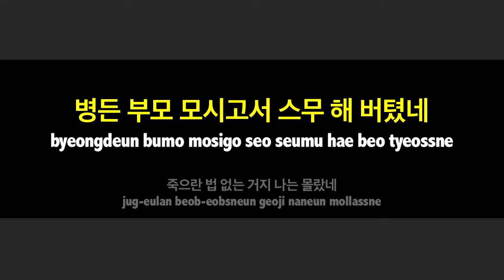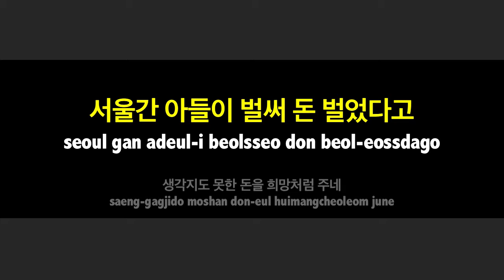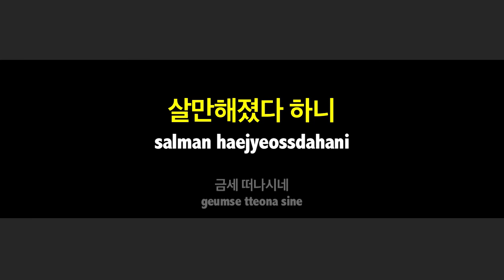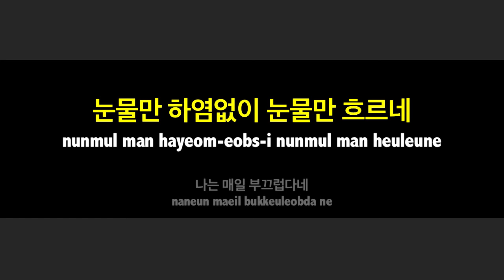유승우(Yu SeungWoo) - 서울살이 (-1키) 노래방 LaLaKaraoke Kpop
유승우(Yu SeungWoo) - 서울살이 노래방 (karaoke)

유승우(Yu SeungWoo) - 서울살이 노래방